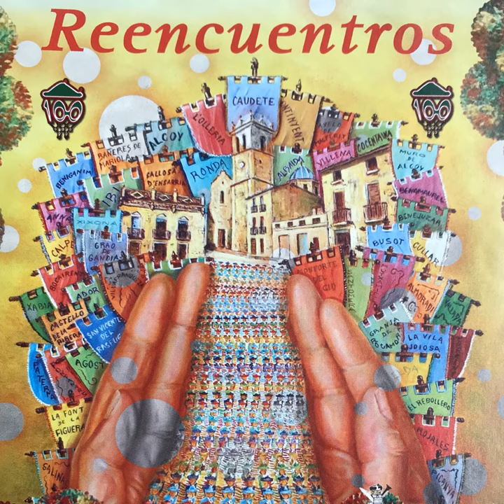Juanito el Jarry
Juanito el Jarry · Sociedad Unión Musical Santa Cecilia de Caudete

Reencuentros

Conductor: Jorge A. Colom Muñoz
Composer: Ignacio Sánchez Navarro